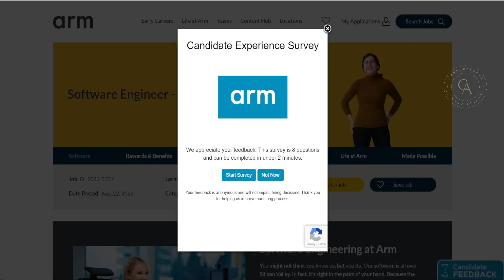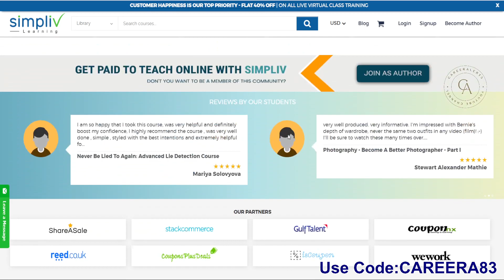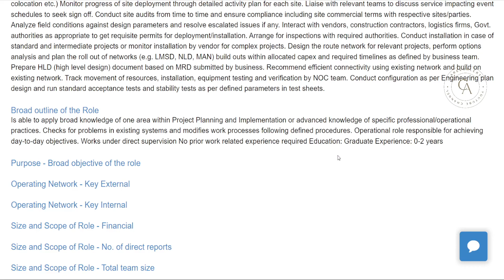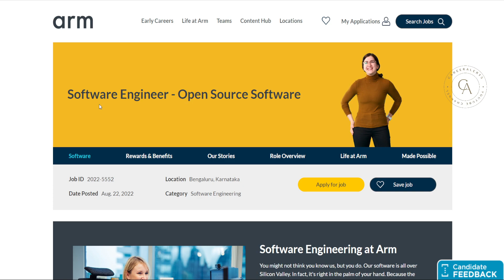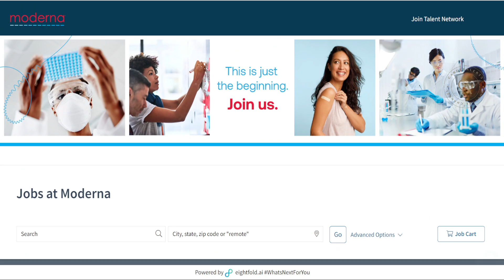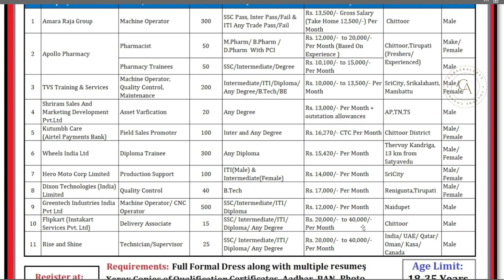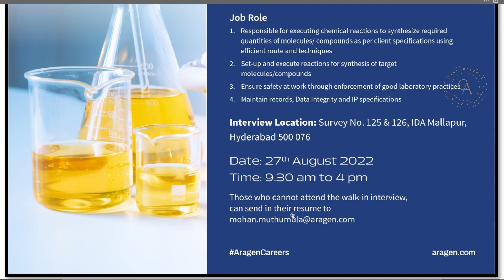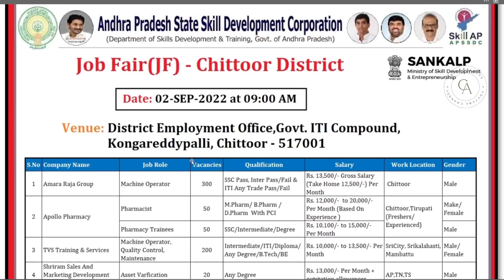Latest Freshers Job Drive For IT, Pharma, Other Fields | Basic to Any Degree Apply | MSC Chemistry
Offer Valid From 25th August to 30th August Only
Tata Communications
Jr. Team Member - Project Planning & Implementation
Jr. Customer Service Executive - Provisioning & Configuration Management
Software Engineer - Open Source Software at ARM
Associate I, Quality Control at Moderna
Burlington, Massachusetts, USA
Graduate Engineer Trainee at Johnson controls